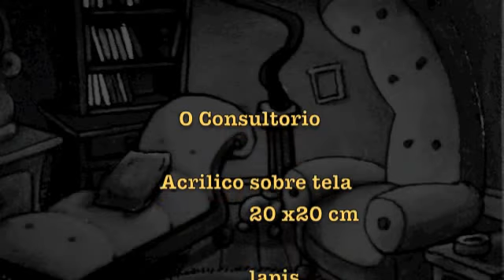Paulo Thumé - O CONSULTORIO 20x20cm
O consultorio

acrilico sobre tela
20x20cm

caneta acrilica sobre esboço
a lapis em tela. Uma pequena
demostração da tecnica

2012